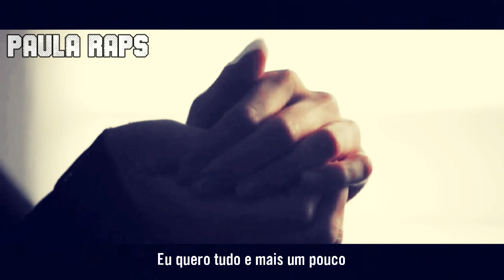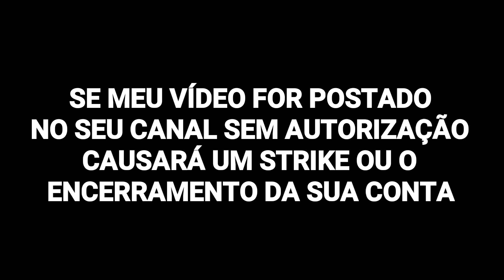Rap da Freya Mikaelson "A Loucura Me Faz Bem" (The Originals) | DKZ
Cantor: Dk Zoom
Créditos: Dk Zoom